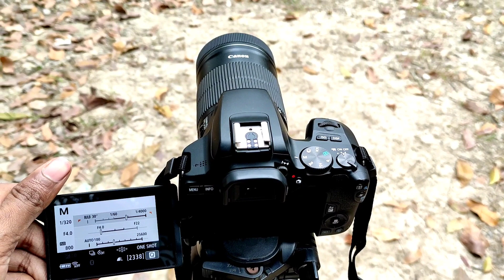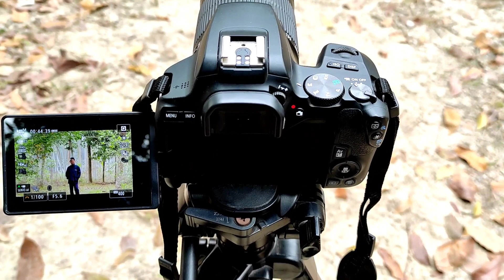Canon 200d Mark ii Video Test | Canon 200d Mark ii ~ 55-250mm Lens से Video Test किया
canon 200d mark ii video test
canon 200d ii video test
200d mark ii video test
canon 200d mark 2 video test
canon 55-250mm lens video test